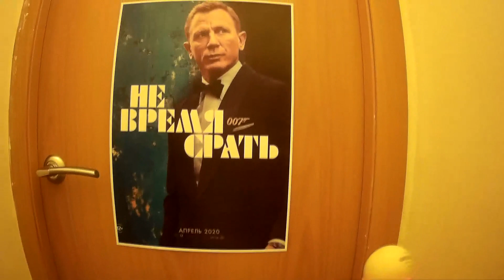007 Не время срать